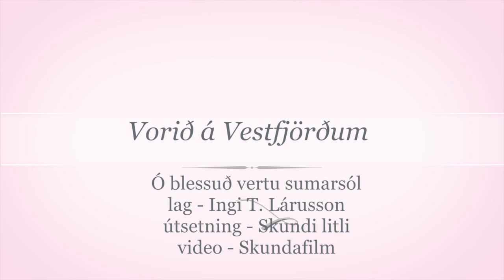Ó blessuð vertu sumarsól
Í tilefni sumarkomu - Ó blessuð vertu sumarsól
lag - Ingi T. Lárusson - útsetning - Thorsteinn Thorsteinsson
video - Thorsteinn Thorsteinsson